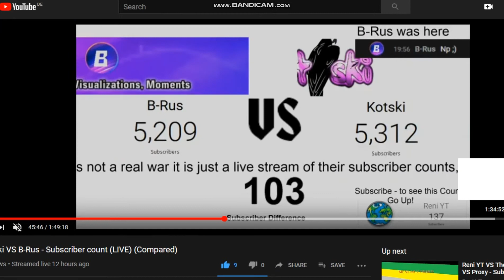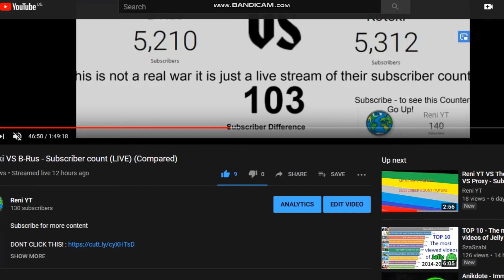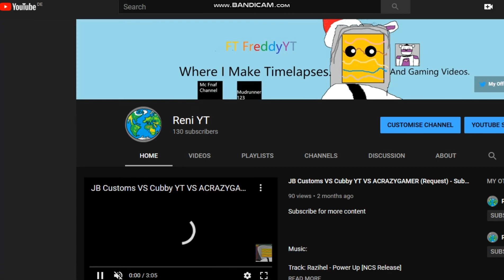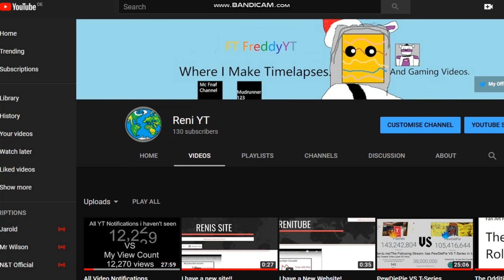I think i got subbotted...